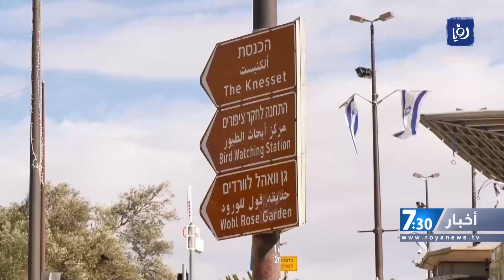قلق من تفشي مشاريع الاستيطان بعد اتفاق نتنياهو سموترتش